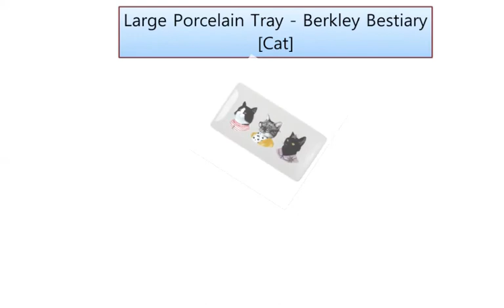Large Porcelain Tray Berkley Bestiary Cat | Organiser World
These three friends bonded over a mutual love of kitty literature. Now they manage a renowned book club called The Cat Ladies. All fans of feline fiction are welcome to join their Friday night round-tables. Meet underneath the round table.